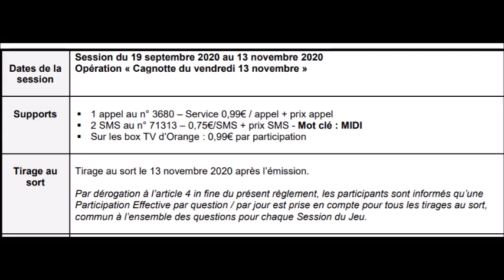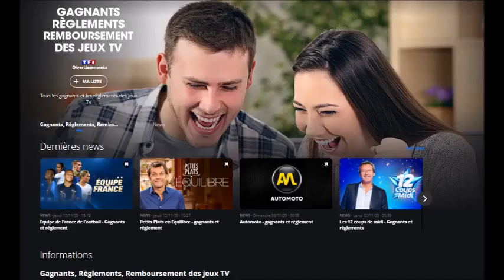12 Coups de midi comment gagner la cagnotte du Vendredi 13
12  Coups de midi comment gagner la cagnotte du Vendredi 13